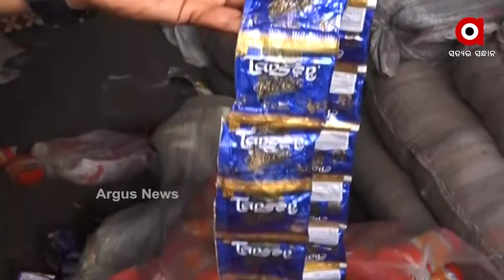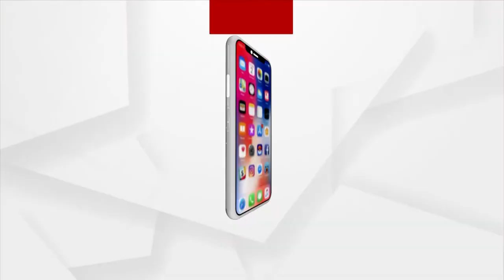କଟକ ରୁ ପୁଣି ଜବତ ହେଲା ନକଲି ଜର୍ଦ୍ଦା ଓ ମାଦକ ଦ୍ରବ୍ୟ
ମାଲଗୋଦାମ ଅଞ୍ଚଳରେ  ତିନୋଟି ନକଲି ଜର୍ଦ୍ଦା ଗୋଦାମ ଉପରେ କମିଶନରେଟ ପୋଲିସ ସି ଏମ ସି ସ୍ୱାସ୍ଥ୍ୟ ଅଧିକାରୀ ଖାଦ୍ୟ ନିରାପତ୍ତା ଅଧିକାରୀ ଉପସ୍ଥିତରେ ରେଡ଼ କରାଯାଇଛି । ଗୋଦାମର ଜଣେ ମାଲିକ ଙ୍କୁ ଅଟକ ରଖି ପଚରା ଉଚରା କରୁଛି ପୋଲିସ । ଜବତର ଆନୁମାନିକ ମୂଲ୍ୟ 10 ଲକ୍ଷ ଟଙ୍କା ହେବ